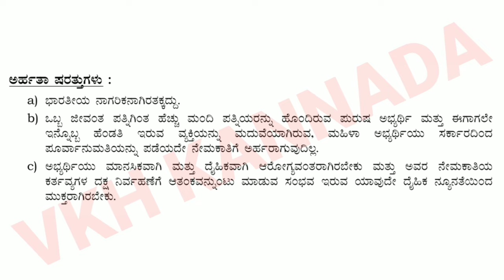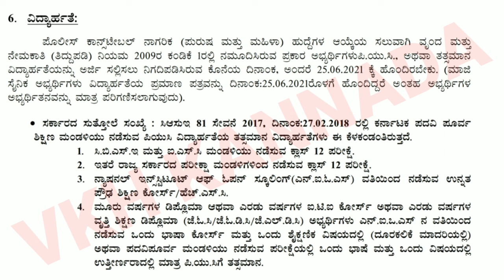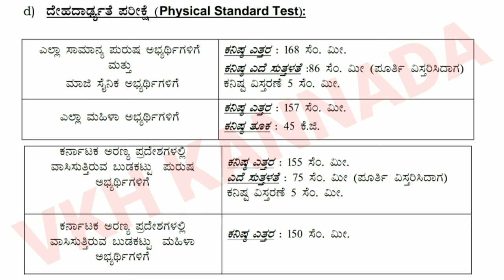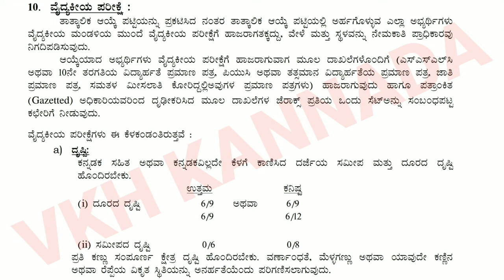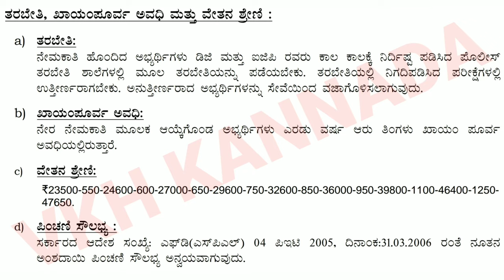🔥 ಪೊಲೀಸ್ ಕಾನ್ಸ್‌ಟೇಬಲ್ ಆಗುವುದು ಹೇಗೆ Complete Information I How to become Civil Police Constable (PC)